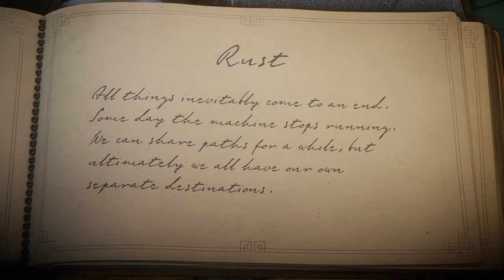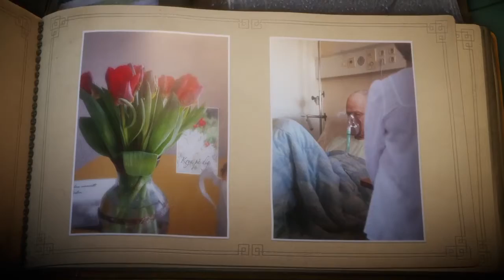Old Man Jinkins Forgot To Take His Pills Again || Unravel #16